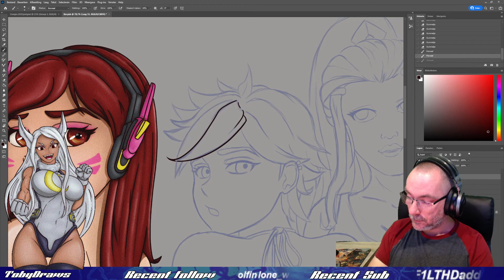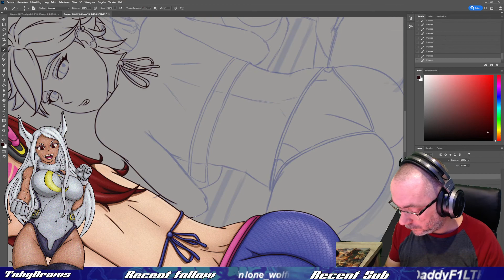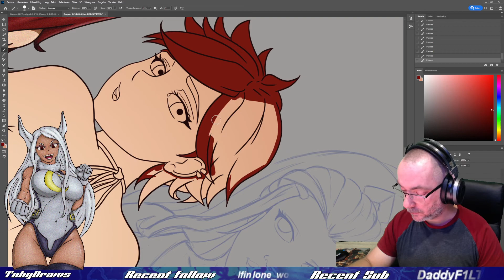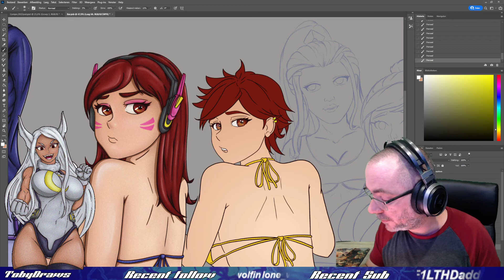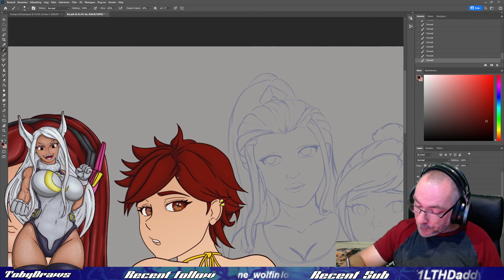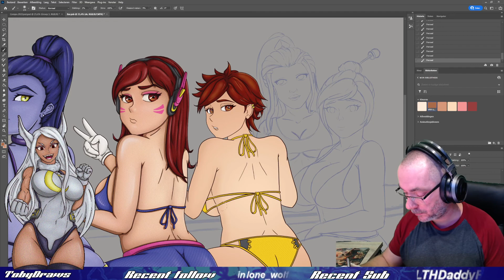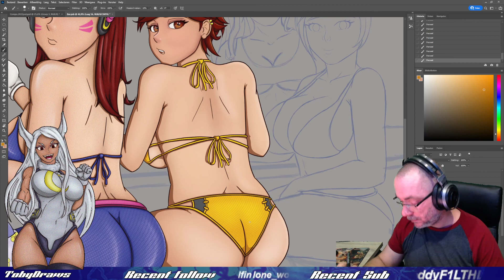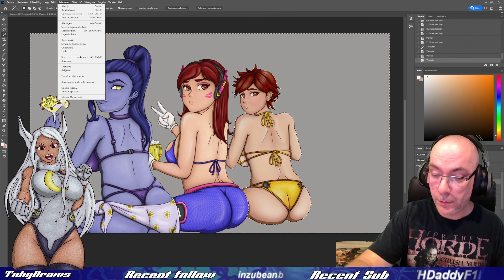Spicy Overwatch fanart speedpaint part 3 Tracer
Hey hey here is my Tracer Widowmaker and Dva fanart / speedpaint going to be a big piece of 5 Overwatch characters

Overwatch fanart speedpaint